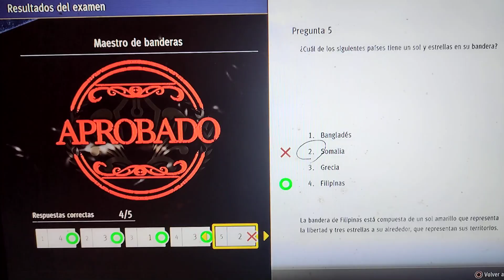YAKUZA: Like a Dragon | Examen: Maestro de Banderas